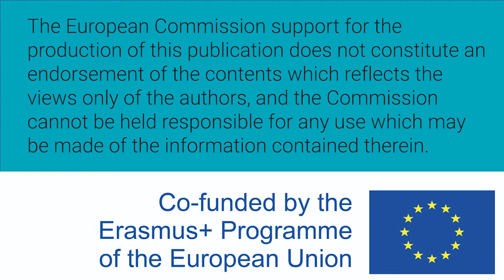Women W-STEM: Carla Fabiana Chiasserini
Carla Fabiana Chiasserini es italiana, ingeniero electrónico y profesora en el Politécnico de Turín, en el Departamento de Electrónica y Telecomunicaciones.

Carla Fabiana Chiasserini is Italian, electronic engineer and professor at the Polytechnic of Turin, in the Department of Electronics and Telecommunications.